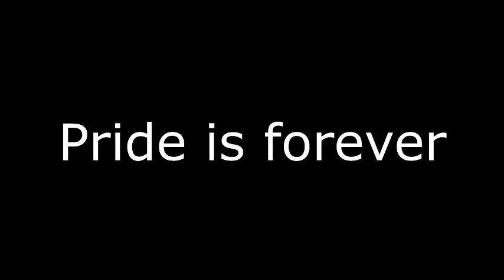New-NAW North Pilot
Following the historic CAWllision event, it's finally time to start anew with New-NAW North! Brand new original New-NAW CAWs made by the mind behind WEDF NXT Season 2! With the WEDF NXT Style of CAW Wrestling, North is sure to stand out as a product quite unlike anything New-NAW fans are used to!

The Match Card looks like this:

10 Minute Time Limit Match
El Lightning vs "X-Factor" Adam Bailey

10 Minute Time Limit Match:
Pokemon Catchers (Hiro Suzuki and Xatu Okada) vs British Brutality (Andrew Samuels and Brutus Adams)

10 Minute Time Limit Match:
"Diamond" Dean Masters vs John Bates